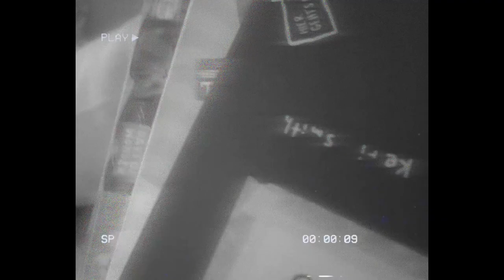Mathis - Miley ( Official Video )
Der Song ist auf allen Streaming Plattformen verfügbar!

Produced by: Niko Stegmiller & madstaves
Text: Mathis & Falk Arne Gossler
Mix&Master by: EXIS777

Kamera: Ole Villwock
Schnitt: PMU Films